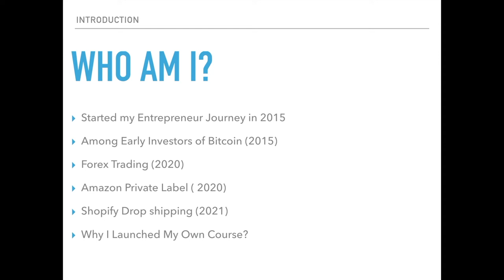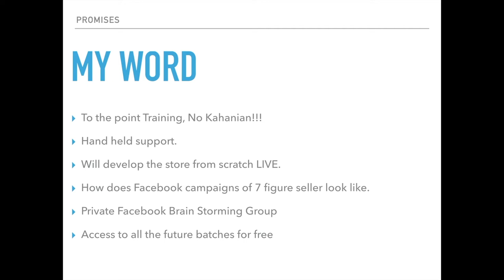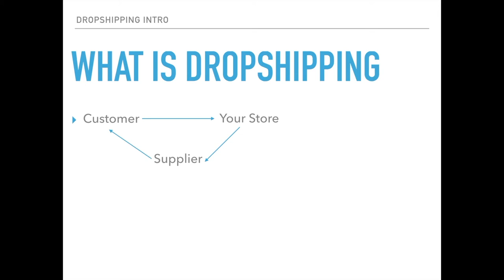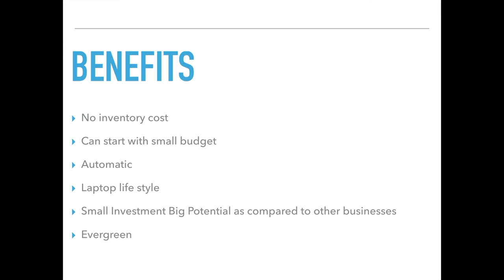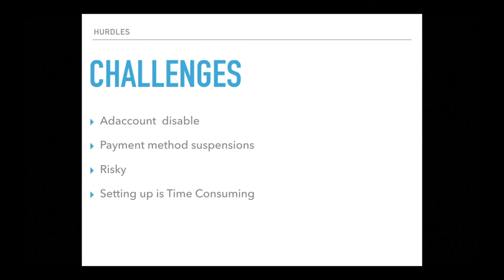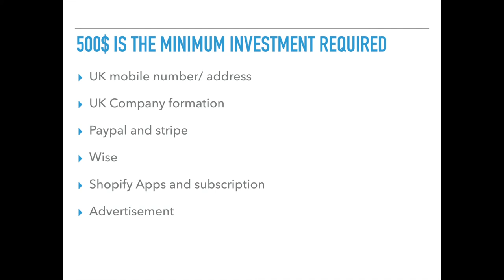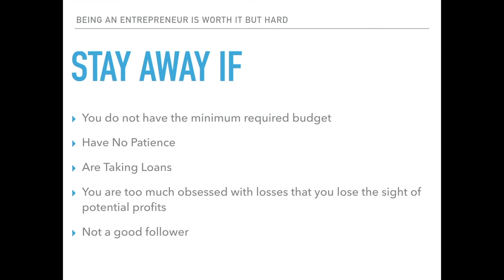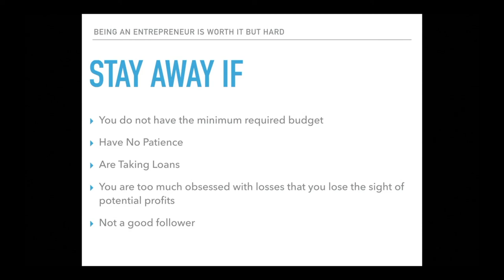Intro to Shopify Dropshipping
Here is the introductory video of our shopify dropshipping blue print, It covers the below topics.
1- Intro
2- What is Shopify Dropshipping
3- Benefits of Shopify Dropshipping
4- Hurdles/Challenges being a Pakistan and their solution
5- Minimum Investment Required
6- Requirements to become  shopify seller